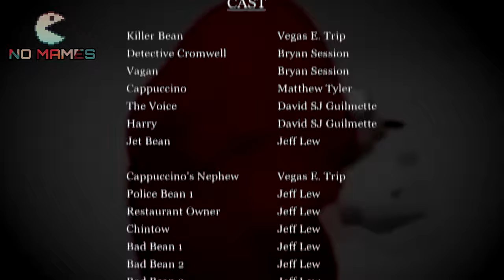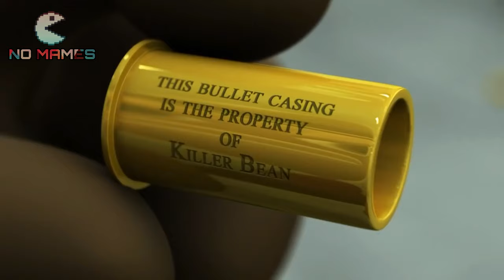YTPH - Killer Bean esta demente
Y recuerden, no son frijoles, son granos de café.